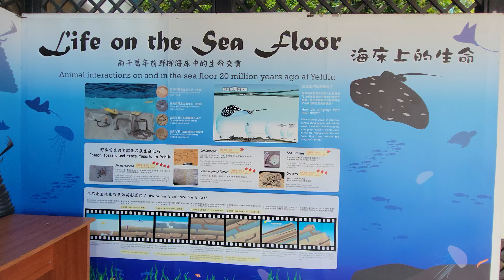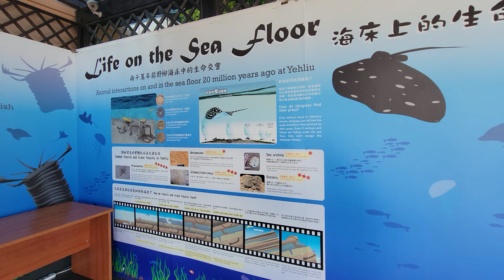Yehliu Geopark park ｜Taiwan version of Great Ocean Road in Australia (3)